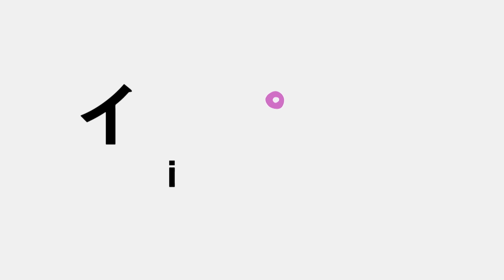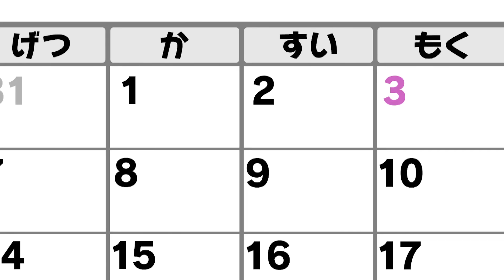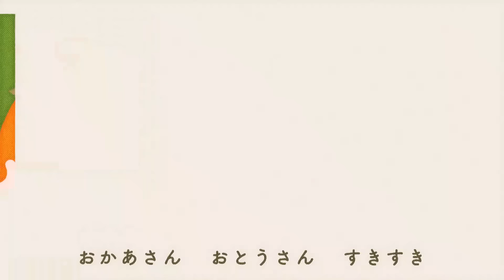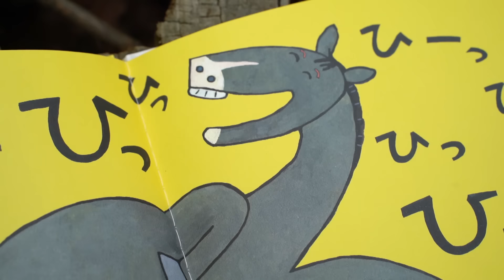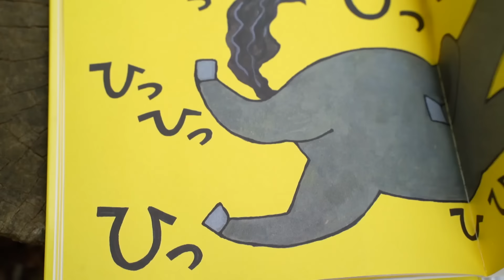【赤ちゃんが喜ぶ】シナぷしゅ公式22/11/01│テレビ東京ｘ東大赤ちゃんラボ│赤ちゃんが泣き止む・知育の動画